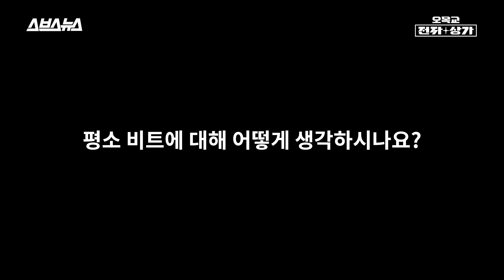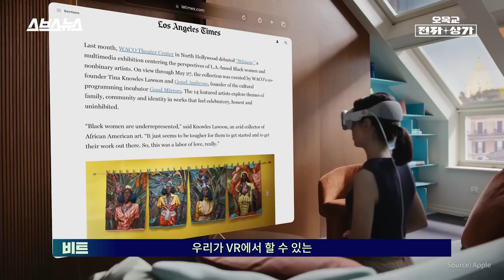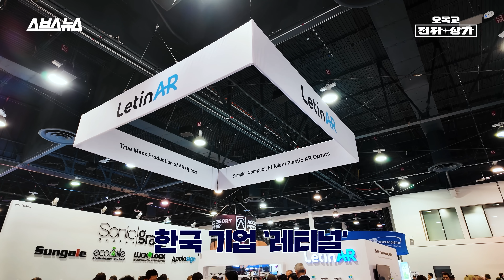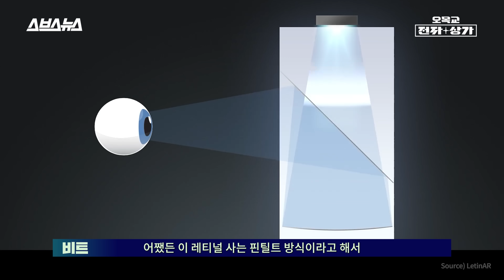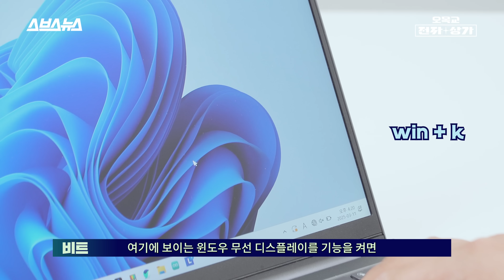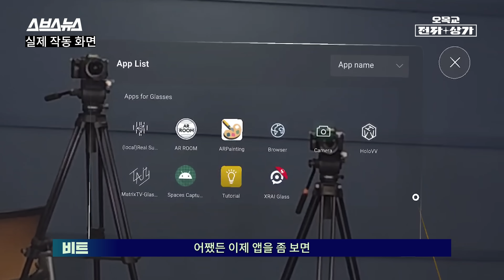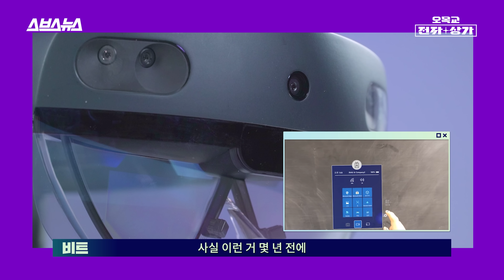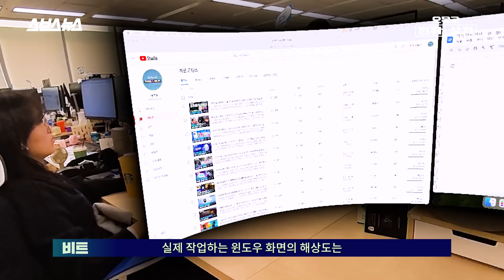스마트폰은 멸종할까요? 이제는 진짜 얼마 안 남은 스마트 글래스의 시대 / 오목교 전자상가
스마트 글래스의 미래를 엿볼 수 있는 제품이 등장했습니다. 일본 NTT 코노큐가 출시한 XR 글래스 ‘Mirza’는 기존 AR 글래스와 차별화된 혁신적인 디자인과 기능을 갖추고 있습니다. 재밌는 점은 이렇게 얇고 가벼운 렌즈를 구현할 수 있었던 핵심 기술은 국내 기업 레티널의 광학 기술 덕분이라는 건데요, 독립적으로 구동되는 이 제품은 FHD 해상도와 45도의 시야각을 제공하여 실용성을 극대화했습니다. 또한, 무선으로 PC 및 스마트폰과 연결해 가상 모니터로 활용하거나, 핸드 트래킹을 이용해 AR 환경에서 다양한 작업을 수행할 수 있죠. 단점으로는 비교적 좁은 시야각과 렌즈의 패턴이 지적되지만, 무게와 기능성을 고려하면 현존하는 단독형 스마트 글래스 중 가장 현실적인 선택지라 할 수 있습니다. 스마트 글래스가 스마트폰을 대체할 수 있을까요? 지금 바로 영상에서 확인해보세요.

영상에 나온 홀로렌즈와 구글 글래스는 “대박가이”에서 대여했습니다. 감사합니다

00:00 인트로
00:25 일본 스마트 글래스?!
00:53 Mirza란?
01:26 구글 글래스도 있는데?
01:49 Mirza 기능!
02:29 Mirza 디자인 및 구성
04:29 메타 오라이언이 더 잘 만드는데?
04:53 경쟁 제품
05:22 스펙 시트
05:41 비트 mirza 사용 체험
09:33 번역이 된다고?
10:01 장단점
13:28 마무리 엔딩
14:19 비하인드